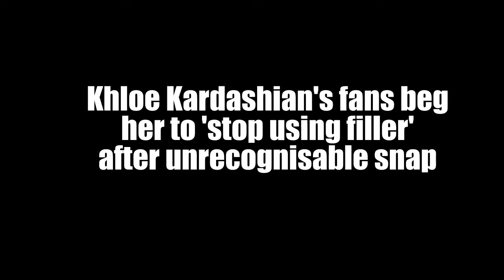Khloe Kardashian's fans beg her to 'stop using filler' after unrecognizable snap.